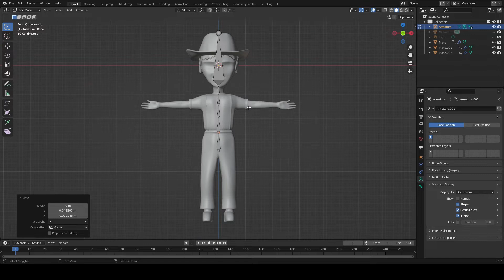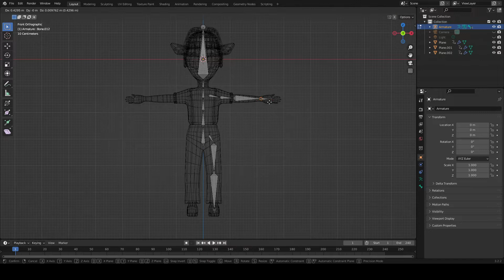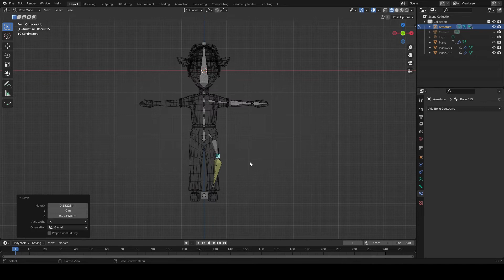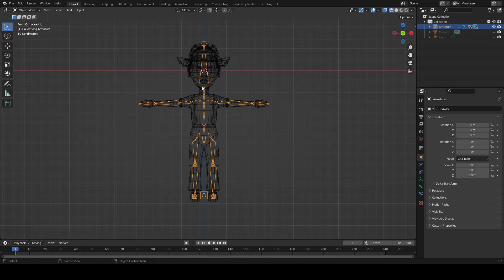블렌더 뼈대 입히기 -기본편-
블렌더로 모델링한 인체에 IK, Keep offset, conneted등을 이용해 하나의 개체를 만듭니다.